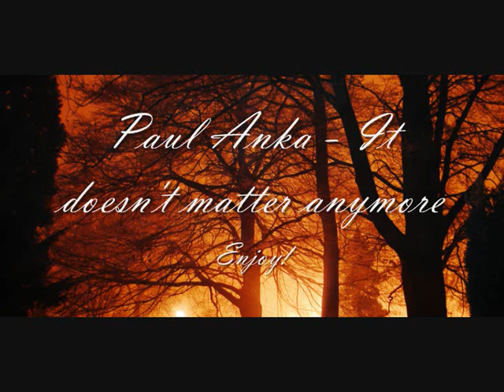Paul Anka - It doesn't matter anymore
The song he originally wrote for Buddy Holly!

(I really prefer this one)

photo in vid by: me